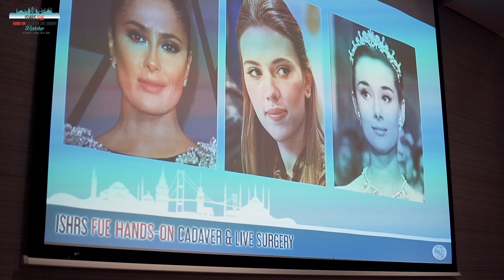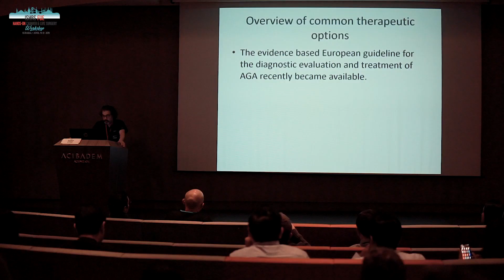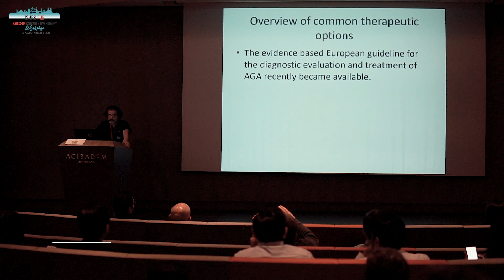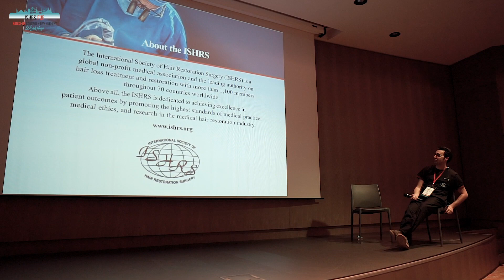ISHRS FUE - Hands-on cadaver & live surgery workshop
Με τη συμμετοχή των κορυφαίων χειρουργών Μεταμόσχευσης Μαλλιών πραγματοποιήθηκε στις 19-21 Απριλίου 2019, στην Κωνσταντινούπολη 3ήμερο live surgery workshop υπό την αιγίδα της Διεθνούς Εταιρείας Χειρουργικής Αποκατάστασης Μαλλιών (ISHRS). Το συνέδριο ήταν αποκλειστικά αφιερωμένο στην τεχνική FUE, περιελάμβανε ομιλίες, hands-on εκπαίδευση σε παρασκευάσματα καθώς και Live Surgery, δηλαδή επεμβάσεις Μεταμόσχευσης Μαλλιών σε ασθενείς.
Ανάμεσα στους κορυφαίους ιατρούς που έλαβαν μέρος στο workshop ήταν και ο Dr. Κωνσταντίνος Αναστασάκης, MD, PhD. Ήταν ο μοναδικός Έλληνας ιατρός που είχε προσκληθεί ως ομιλητής και εκπαιδευτής στο συνέδριο και ήταν μέλος της επιστημονικής επιτροπής του workshop. Δείτε στιγμιότυπα από το συνέδριο της ISHRS FUE - Hands-on cadaver & live surgery workshop στην Κωνσταντινούπολη.

O Dr. Κωνσταντίνος Αναστασάκης MD, PhD, χειρουργός κεφαλής-τραχήλου & Διδάκτωρ Πανεπιστημίου. Είναι μέλος του Board of Directors και Diplomate του American Board of Hair Restoration Surgery (ABHRS). Είναι μέλος του ISHRS (International Society of Hair Restoration Surgery) και Πρόεδρος της ΕΛΑΜΑΤ (Ελληνική Ακαδημία Μεταμόσχευσης Μαλλιών) του ελληνικού παραρτήματος της ISHRS.
Dr. Anastasakis MD, PhD, ABHRS is medical director at the Anastasakis Hair Clinic,  ISHRS member and  Board of Directors member to the American Board of Hair Restoration Surgery (ABHRS). Both FUE and FUT techniques are performed in our clinic.
Για πληροφορίες & ραντεβού με τον Dr. Κωνσταντίνο Αναστασάκη ενημερωθείτε στο & στο 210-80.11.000.